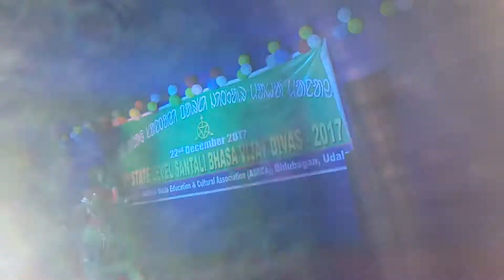Alang lang napam en bijli taker en santali song dance by Girls UDALA BIDUBAGAN... 2017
ATTRACTIVE